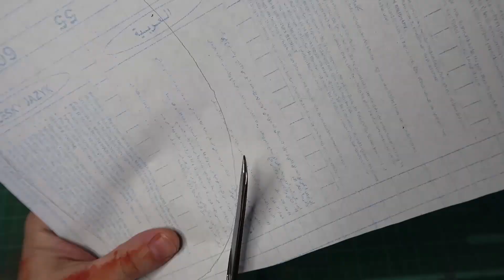CÓMO HACER un DESIERTO PARA 40K - ArteDaniel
Hola artemaníac@s! Ha sido un largo tiempo sin subir nada, pero resulta que estaba  trabajando en este tutorial, en el que te voy a enseñar a contruir una mesa temática de juego para Warhammer 40K, ambientada en un desierto. El resultado es brutal, es super fácil de hacer y requiere de materiales muy baratos; con un poco de esfuerzo, tendrás una mesa completa para jugar tus partidas.

Espero que os guste, que aprendáis y disfrutéis con el vídeo. No dudéis en escribirme un comentario con vuestras dudas, sugerencias o si queréis más información sobre mi trabajo. :D

▷ PÁGINA WEB
Y como siempre, os invito a que visitéis mi Página Web Personal

Gracias de corazón por ver mis vídeos :) Un abrazo artemaníacos!

▷ VÍDEOS RELACIONADOS

▷ MATERIALES UTILIZADOS
- PARA GRABAR:
Cámara foto/vídeo Canon G7x mark II
Batería para cámara Canon G7x mark II
Tarjeta de memoria
Trípode 1
Trípode 2
Kit de iluminación
Micrófono de solapa

▷ MÚSICA UTILIZADA
INTRO: "Easy Stroll" “FREE COMEDY INTRO MUSIC This is an edit version of the song - 'Easy Stroll' Intro B - 10 seconds” Music by Jay Man